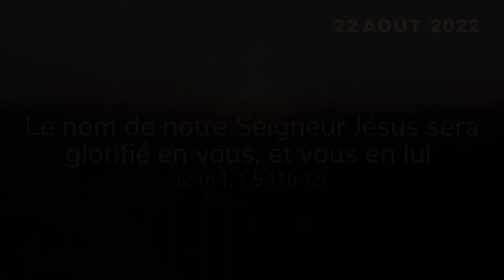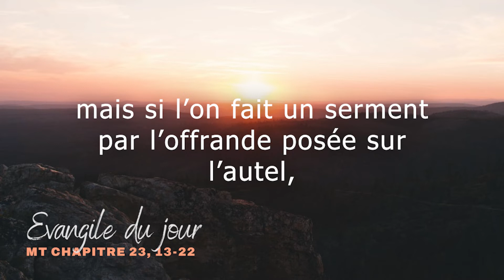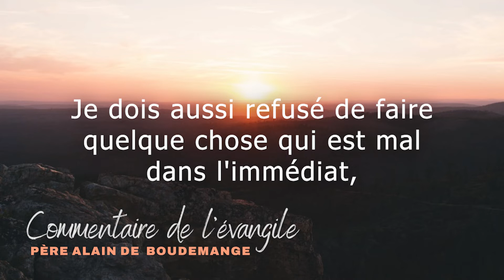Evangile du lundi 22 août 2022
Chant: "Ô Maria" par Emmanuel music